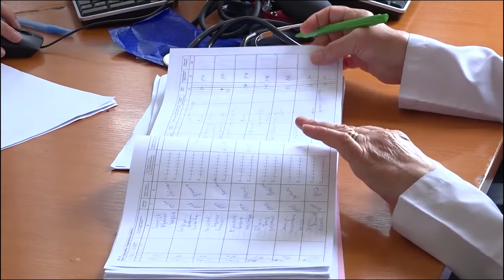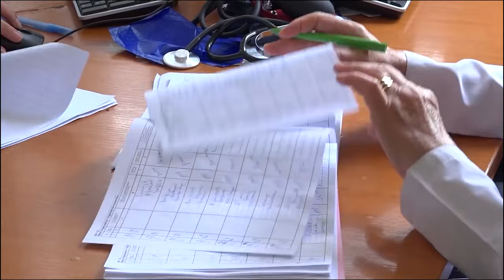Deri në ora 1600 do të punojnë Qendrat e Mjekësisë familjare më pas vetëm Kujdestaria